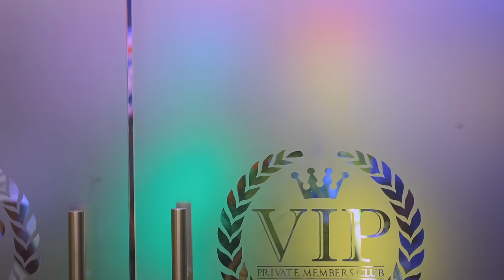Nessa Preppy & Travis World - To My Ex (Official Music Video)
Official Video for 'To My Ex' performed by Nessa Preppy & Travis World.
Off of the upcoming album 'Little Miss Arima'.

Starring - ​ @Certifiedsampson
Guest Starring - @Preedy @SekonSta
Video Directed By Antonio Achee

Follow Nessa Preppy on social media - @NessaPreppy